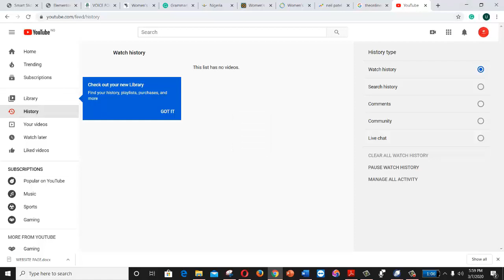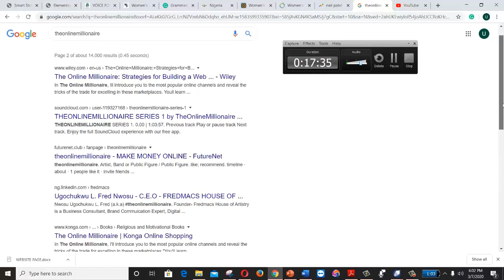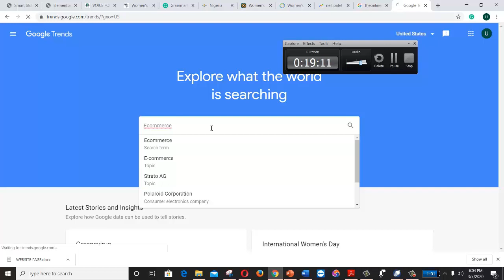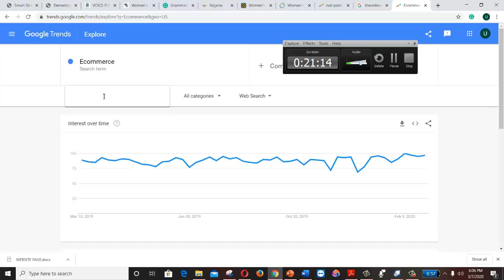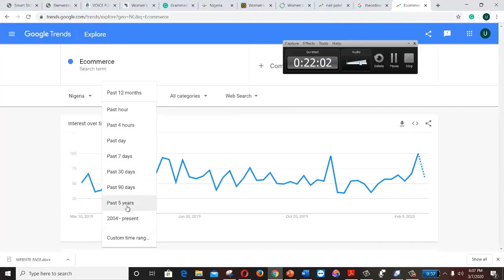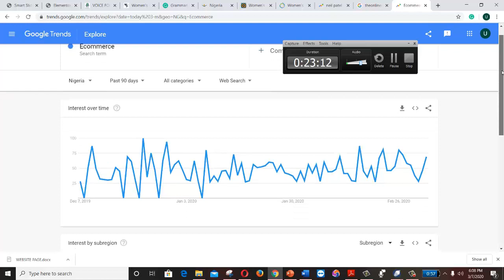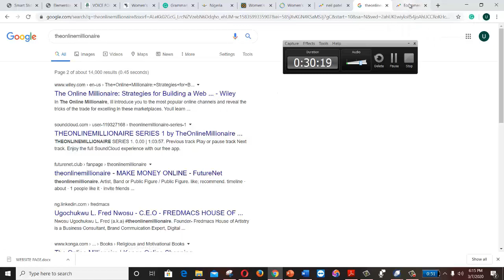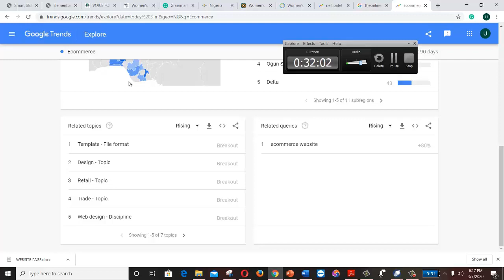17 Super Creative Sessions DAY 4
17 Super-Creative Sessions: DAY 4

Trends, Fads, real sustainable business models. How do you differentiate between the three (3)?